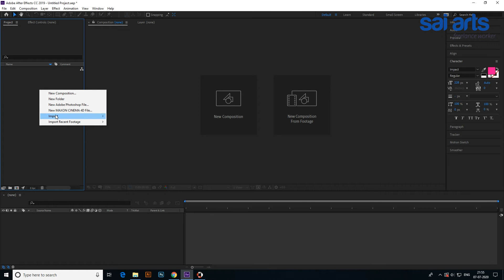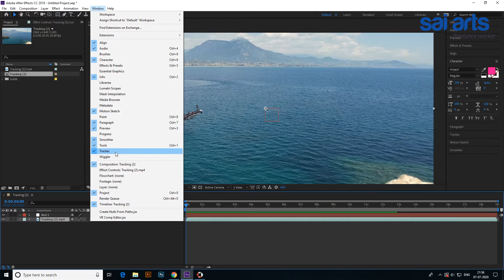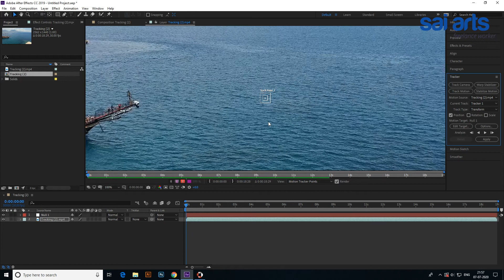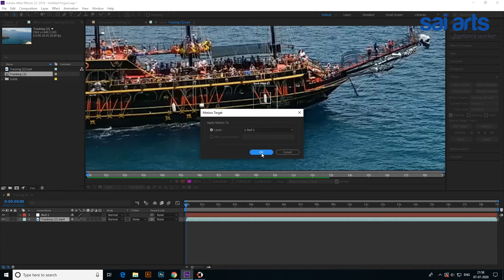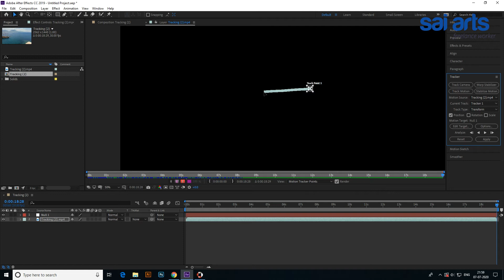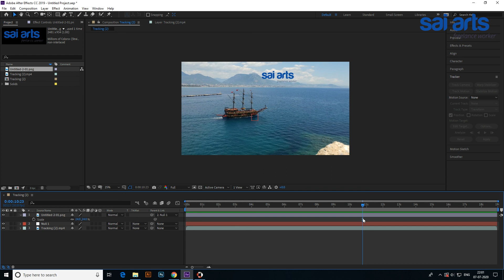After Effects CC Tutorials In Malayalam Part- 06 # Tracking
With motion tracking, you can track the movement of an object and then apply the tracking data for that movement to another object—such as another layer or an effect control point—to create compositions in which images and effects follow the motion. ... You can apply the same tracking data to different layers or effects.
Duration Time: 07:50
. Video edited on : adobe premiere pro cc 2019
. Audio edited on :adobe audition cc 2019